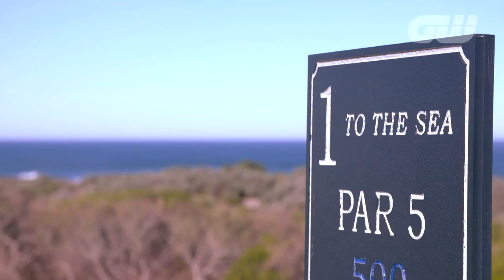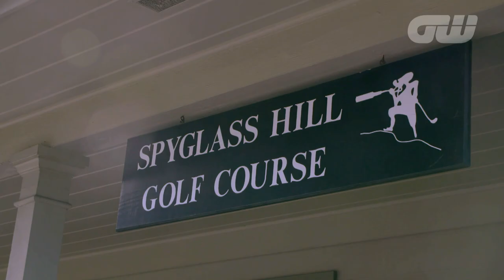GW Traveller: Monterey Peninsula (feat. Bubba Watson, Ian Poulter & Jordan Spieth)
During the week of the 2016 AT&T Pebble Beach Pro-Am, Anna Whiteley took the chance to explore the golfing paradise that is the Monterey Peninsula and spoke to the likes of Bubba Watson, Ian Poulter and Jordan Spieth about the area